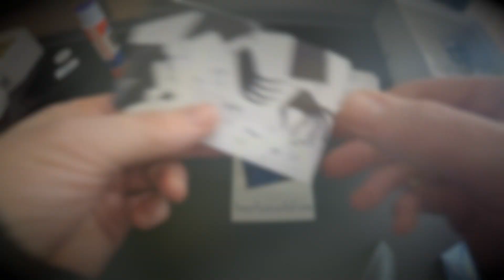Upcycled Biz Cards by Happily Upcycled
Never in my life have I had so much fun handing out my own business cards…Until I created these. Turn up the volume and check out this 45 second video of my process.

I’ve been handing them out wherever I go! I love watching people pick the envelope design that appeals to them, watch them open it and then share the words bestowed on them by a creatively reused fortune. Yes, this is a legit collection acquired over many years 🙂